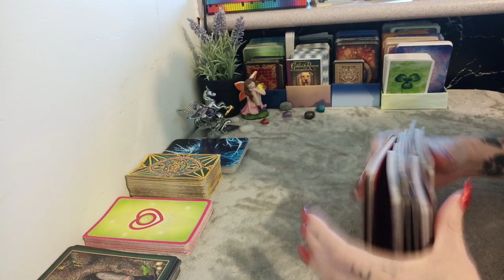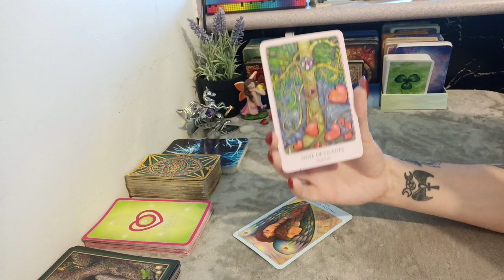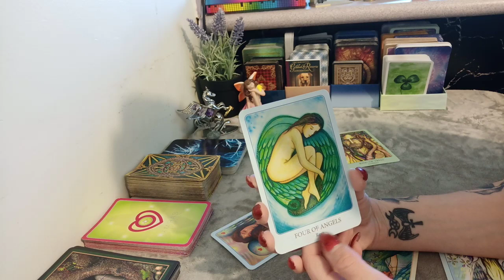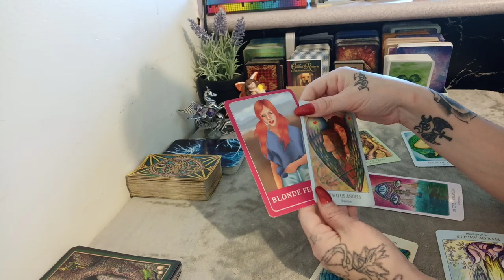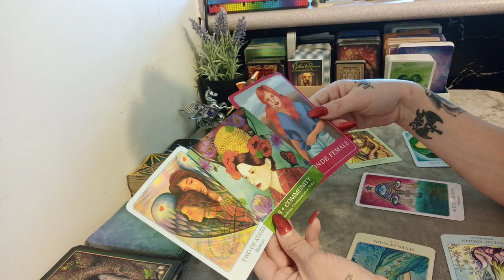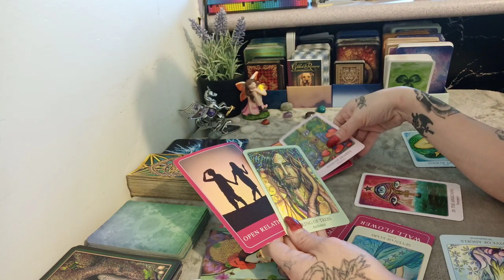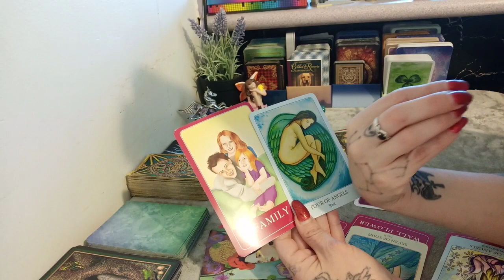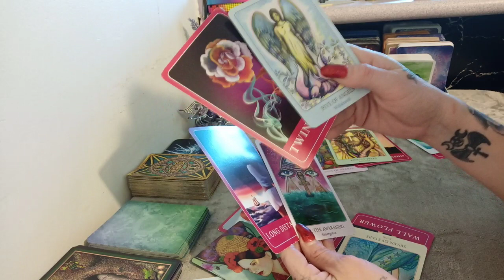Aries - Happy in friendship mode -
Hi
Let's have a look at where love might be, and what actions to take to find that special person.
*SoulMate Reading $65
*Careers and Finances $50
*Monthly Careers and Finances -
-delivered weekly for 4 weeks - $180
*Love Reading for Singles $65
*How Do They Feel About Me? $55
*Will This Turn Into Love?  $60
*Yes or No Reading $35
*Love Triangle Decider $80
*Peek At Them Spread $50
**Prepaid Options for Extended Periods**
Weekly &/or Monthly Personal Readings $70 - $250
-- New Readings On Offer --
*Situationship $45
What is the energy between you and the person you're interested in?
*I Have A Crush On You $45
Find out if they feel the same
*I Just Want To Be Happy $45
Spirits guidance to find your path
*My Mask To The World $30
How the world sees you
*Who's Coming At You? $50
Who your next love will be
*Where Is My Love? $55
Find out if your love is around you now, or still coming into your consciousness.
*What I Really Really Want $45
Taking a look at your priorities and making a balance towards success.
*Find Your SoulMate $55
How to recognise your Soulmate, and what will happen when you meet.